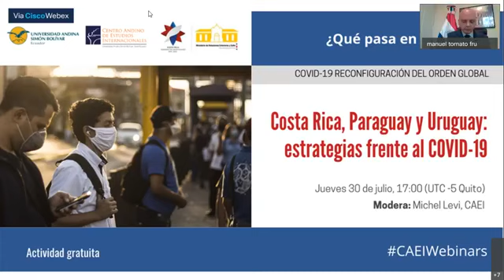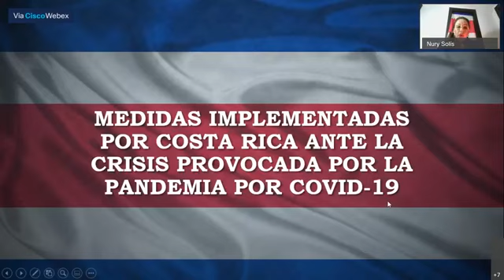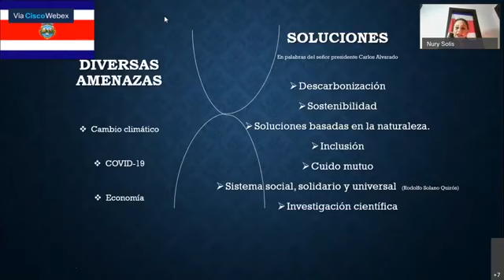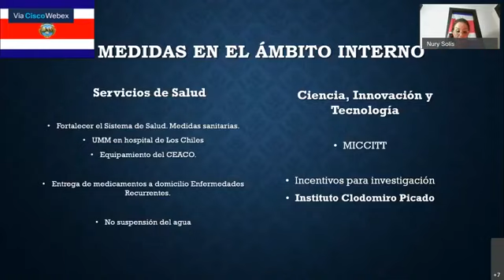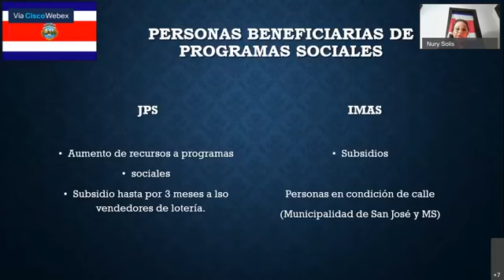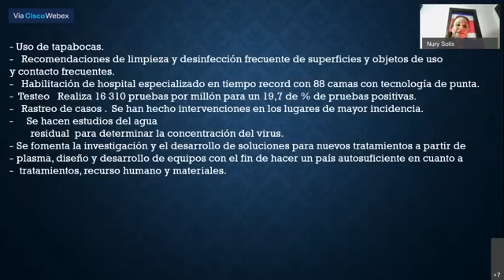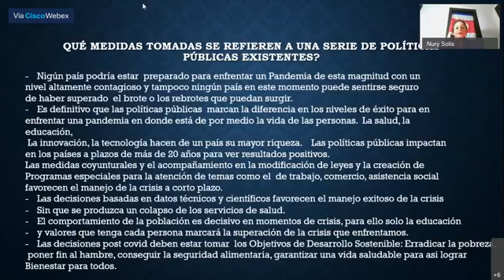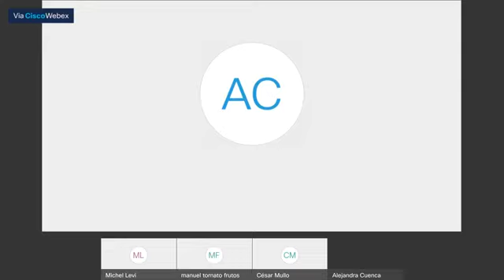Costa Rica, Paraguay y Uruguay: estrategias frente al Covid-19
Desde los Estudios Internacionales se analiza: ¿Cuáles son los factores a los que se puede atribuir los resultados obtenidos por los gobiernos de Costa Rica, Uruguay y Paraguay en la gestión de la pandemia Covid-19? ¿Qué medidas tomaron los gobiernos para controlar la pandemia? En todos los casos, ¿Las medidas tomadas se refieren a una serie políticas públicas existentes? O más bien, ¿son medidas coyunturales específicas para el caso de Covid-19?

🔴 Participantes:
- Nury Solís Mata, embajadora de Costa Rica en Ecuador
- José Gorostiaga Peña, embajador del Paraguay en Ecuador
- Mateo d’Acosta, encargado de negocios a. i. de la Embajada de Uruguay en Ecuador